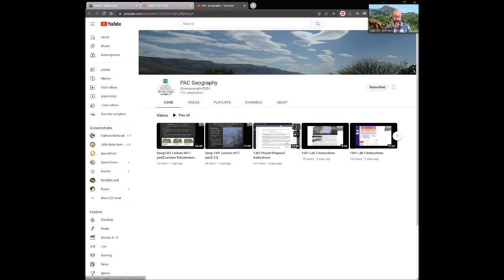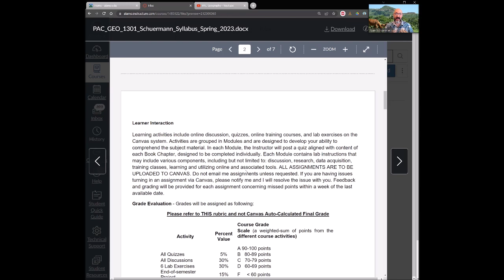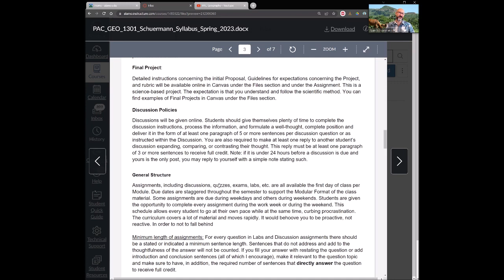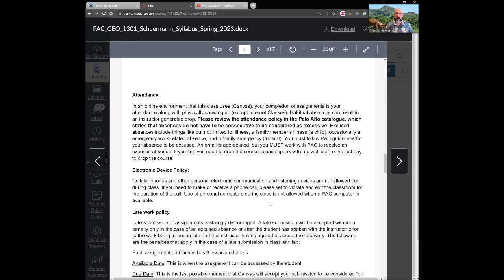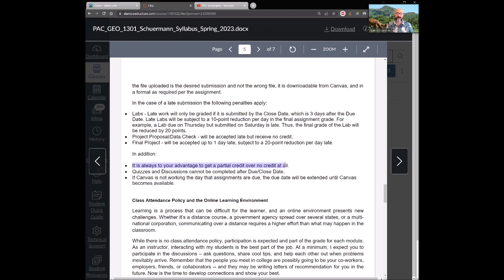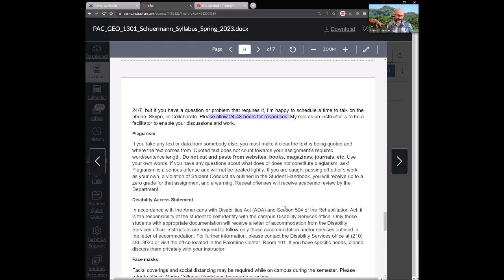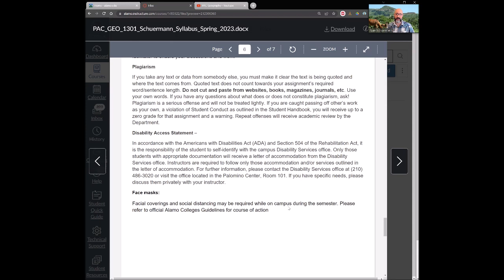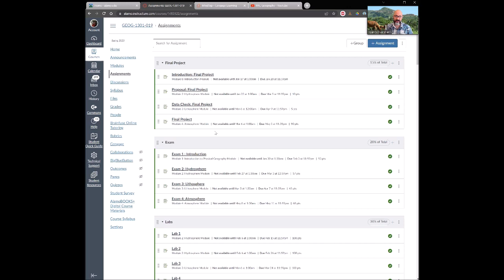GEOG 1301 Welcome/Intro Video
Welcome to Geography 1301. This is the "First Day" Video that you should watch. I go over my syllabus, the class, and introduce myself.